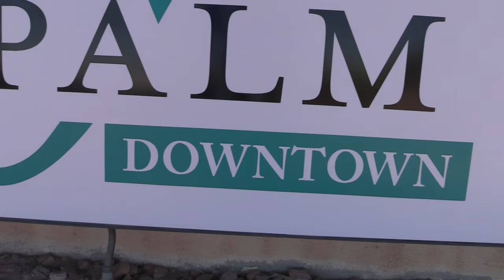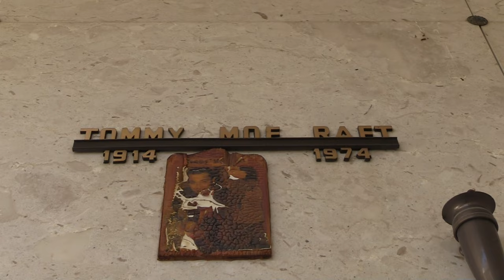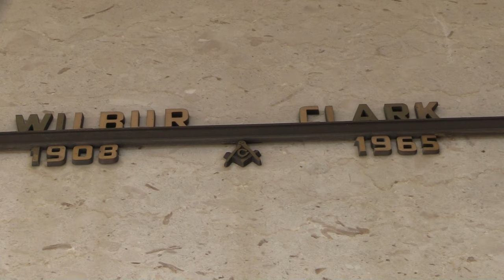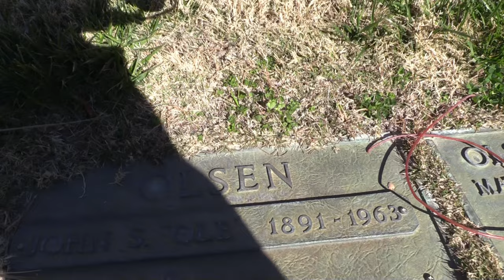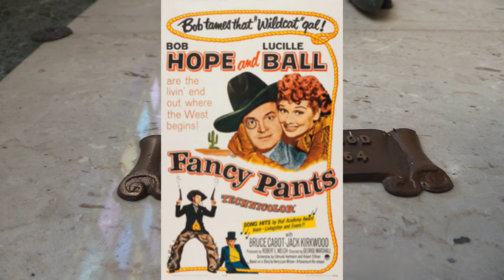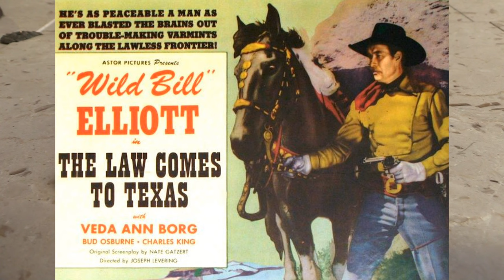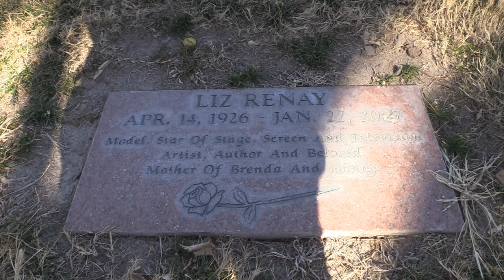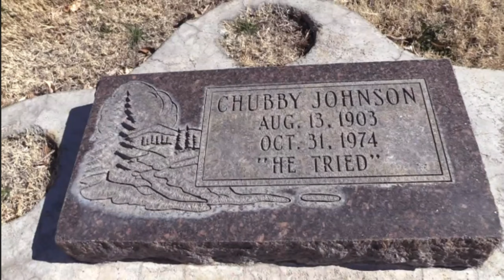From Hollywood Stars to Comedians: Discovering the Famous Grave Sites of Downtown Las Vegas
Discover famous gravesites of Downtown Las Vegas, from Hollywood stars to comedians. In this video, explore the resting places of Russ Morgan, Tommy Raft, Chick Johnson, Ole Oleson, Jack Kirkwood, Wild Bill Elliott, and others. Find out about their lives and achievements, including big band leader Russ Morgan's hit song composition for Dean Martin, and comedian Tommy Raft's title as "the funniest man in Show Business." Visit the graves of Wilbur Clark, legendary businessman and founder of the Desert Inn, and Liz Rainey, author, and actress. See the original Veteran Cemetery's grave location of journalist turned supporting actor, Chubby Johnson.

🎬SUGGESTED VIDEOS
Don't forget to watch 📽 My other videos. Please check them out :